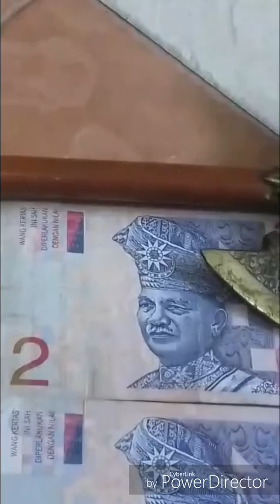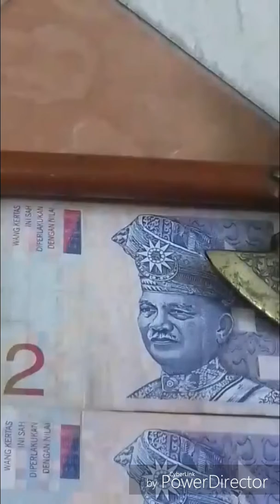MATA UANG RM 2 MYR KUNO..%%%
Mata uang